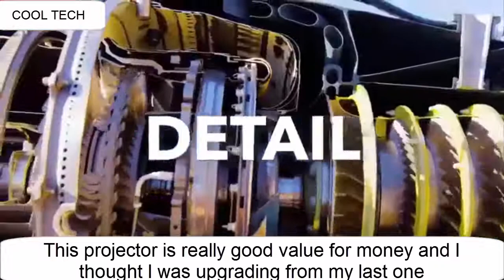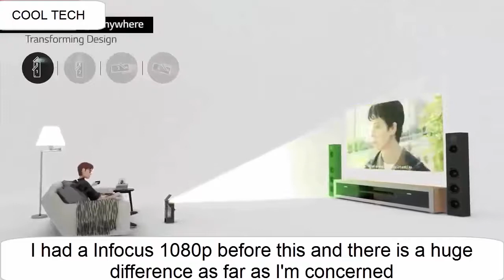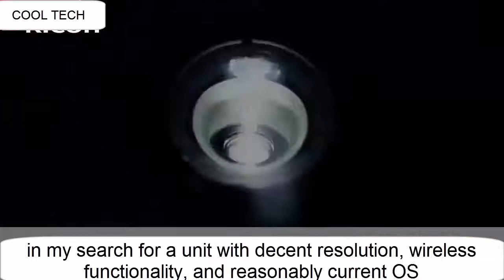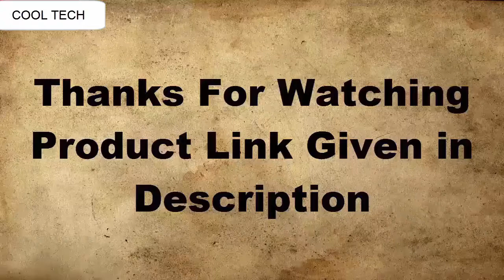TOP 8 Best 4K Laser Projectors of 2020 | 8 Best New 4K Projectors To Buy 2020!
10.BenQ TK800 4K UHD

09.BenQ HT3550 4K Home Theater Projector

08.Epson Home Cinema 4010 4K Projector

07.JmGO U1 Laser Ultra Short Focus

UK:
06.LG HU80KA 4K UHD Smart TV

05.ViewSonic LS810 Ultra Short Throw Projector

UK:
04.Epson Home Cinema LS100 3LCD

03.Ricoh PJ WX4130 Ultra Short Throw Projector

02.LG HU85LA- 4K UHD Cinebeam Projector

01.Optoma CinemaX P1 4K UHD Laser Projector

1-Create Amazon Business Account
2- Give the Gift of Amazon Prime
3- Join Audible Gift Memberships
1- JOIN Amazon Business ACCOUNT
2- JOIN Amazon Wedding List
3- JOIN Amazon Prime Student